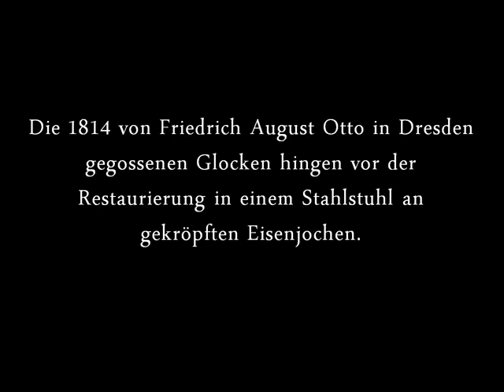Annaberg-Buchholz. (SN), St. Annen: Glocken, Vergleich vor—nach der Restaurierung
Das Video zeigt die Gegenüberstellung des historischen Glockengeläutes der St.-Annen-Kirche zu Annaberg-Buchholz (Erzgebirge, Sachsen): vor der Restaurierung, nach der Restaurierung. Die Aufnahmen entstanden mit derselben Kamera und demselben Mikrophon.

Die St.-Annen-Kirche der erzgebirgischen Stadt Annaberg-Buchholz hat eines der historisch wertvollsten Glockengläute Sachsens.
Von Friedrich August Otto im Jahre 1814 gegossen, begann nach einem tödlichen Unfall des Glöckners (beim Läuten mit Tretarmen) eine für die Glocken sehr nachteilhafte Umbaumaßnahme: der Holzglockenstuhl wurde durch eine Stahlkonstruktion ersetzt, die geraden Holzjoche durch gekröpfte Gusseisenjoche. Dafür entfernte Christian Albert Bierling die 4-Henkel-Kronen aller drei Glocken.

Nachdem sich Ermüdungserscheinungen am Glockenstuhl gezeigt hatten, konnte nach Sicherstellung der Finanzierung die Restaurierung der gesamten Glockenstube der St.-Annen-Kirche begonnen werden.
Dazu wurden die drei Glocken des Hauptgeläutes sowie die kleine Signierglocke aus dem Jahre xxxx bei der Schweißerei Lachenmayer in Nördlingen restauriert, wobei alle Glocken ihre Kronen nach historischem Vorbild erhielten. Das Ergebnis kann sich übrigens sehen lassen!
Bei der Umbaumaßahme der Glockenstube wurde nicht nur ein neuer Boden für den Holzglockenstuhl eingebaut, sondern darunter ein zusätzlicher Boden für das offizielle manuelle Läuten. Die Wände erhielten frischen Putz und lassen den Raum nun wesentlich angenehmer erscheinen. Der Glockenstuhl wurde rein zimmermannsmäßig hergestellt und ist allein für sich ein gelungenes Werk.

Seit dem Ostersonntag 2012 läuten die Glocken wieder regelmäßig. Für jeden Interessierten sei eine Reise nach Annaberg-Buchholz mit der Besteigung des Turmes empfohlen -- die Aussicht vom Umgang, der freundliche Empfang der Gäste bei den Glocken und natürlich das Erlebnis eines Geläutes (Samstagabend 18:00 Uhr) sowie einer der größten spätgotischen Hallenkirchen Sachsens werden es lohnen!